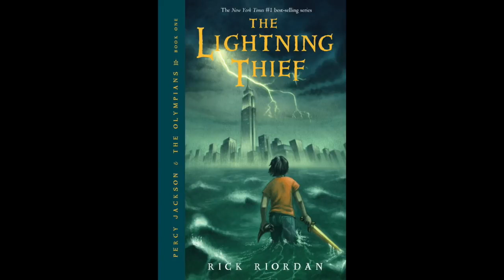The Lightning Thief Percy Jackson Book 1 5 Navigable by Chapter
Half boy. Half God. ALL Hero.
Look, I didn't want to be a half-blood. I never asked to be the son of a Greek God.

I was just a normal kid, going to school, playing basketball, skateboarding. The usual. Until I accidentally vaporized my maths teacher. Now I spend my time battling monsters and generally trying to stay alive.

This is the one where Zeus, God of the Sky, thinks I've stolen his lightning bolt - and making Zeus angry is a very bad idea.Sunday Times

Ch. 1: I Accidentally Vaporize My Pre-algrebra Teacher - 0:00
Ch. 2: Three Old Ladies Knit the Socks of Death - 19:37
Ch. 3: Grover Unexpectedly Loses His Pants - 35:18
Ch. 4: My Mother Teaches Me Bullfighting - 55:35
Ch. 5: I Play Pinochle with a Horse - 1:12:13
Ch. 6: I Become Supreme Lord of the Bathroom - 1:37:25
Ch. 7: My Dinner Goes Up in Smoke - 2:02:27
Ch. 8: We Capture a Flag - 2:21:21
Ch. 9: I Am Offered A Quest - 2:48:37
Ch. 10: I Ruin a Perfectly Good Bus - 3:19:51
Ch. 11: We Visit the Garden Gnome Emporium - 3:45:33
Ch. 12: We Get Advice from a Poodle - 4:12:39
Ch. 13: I Plunge to My Death - 4:24:27
Ch. 14: I Become a Known Fugitive - 4:44:37
Ch. 15: A God Buys Us Cheeseburgers - 4:53:53
Ch. 16: We Take a Zebra to Vegas - 5:25:00
Ch. 17: We Shop for Water Beds - 5:58:28
Ch. 18: Annabeth Does Obedience School - 6:23:13
Ch. 19: We Find Out the Truth, Sort Of - 6:45:35
Ch. 20: I Battle My Jerk Relative - 7:15:05
Ch. 21: I Settle My Tab - 7:34:06
Ch. 22: The Prophecy Comes True - 8:04:00